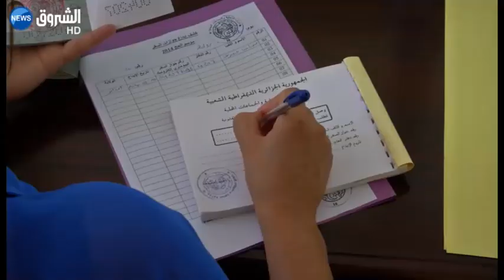تسجيلات قرعة الحج تنطلق نهاية جانفي وبداية فيفري القادم